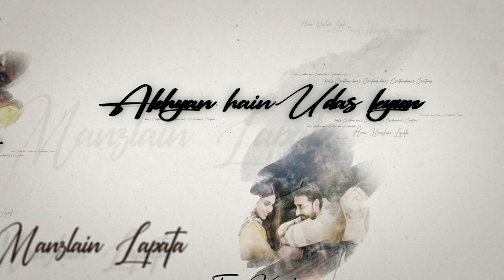Sarab OST song | akhiyan hai udas q | new Pakistani daram | ost status | new drama OST | lyrics .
Sarab new Pakistani daram ost status lyrics .